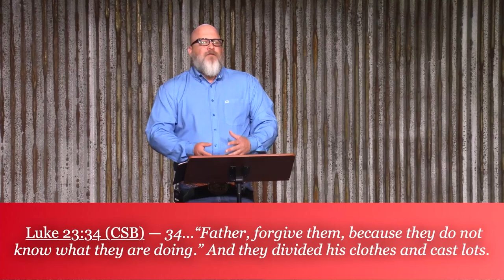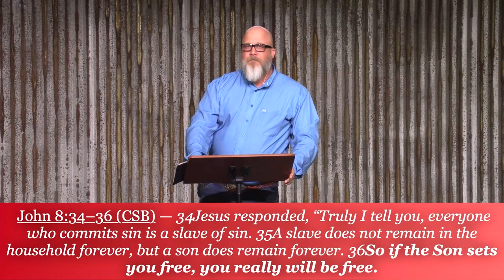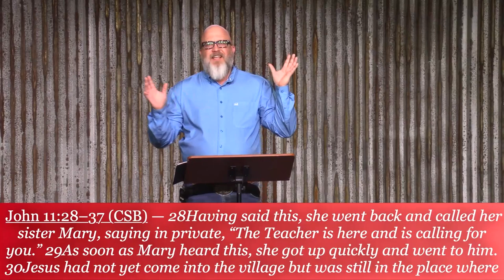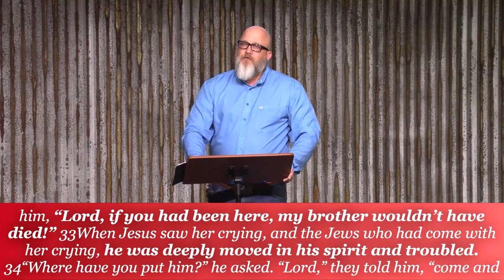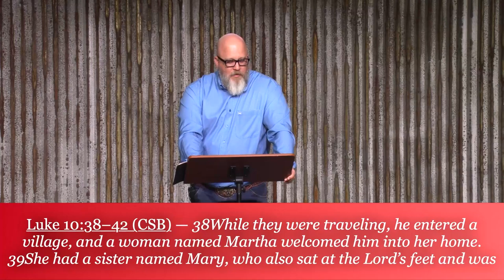03 Collision - Light vs Darkness